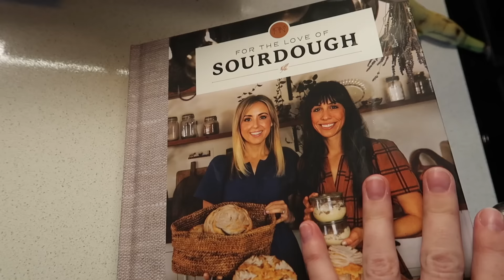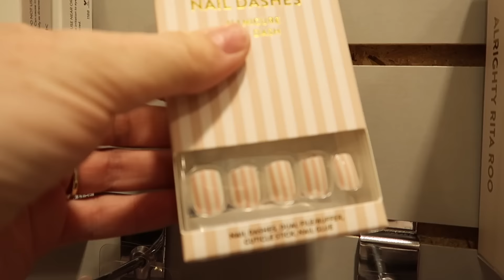Happy Birthday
My niece, Shari turns 20. Happy Birthday to her!